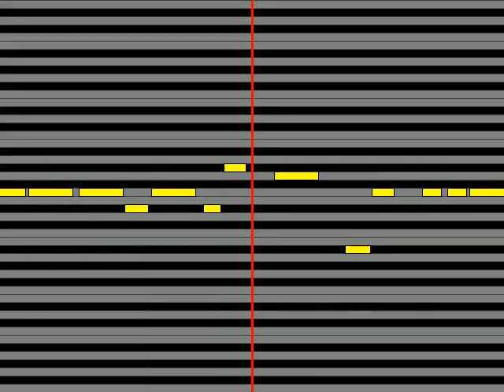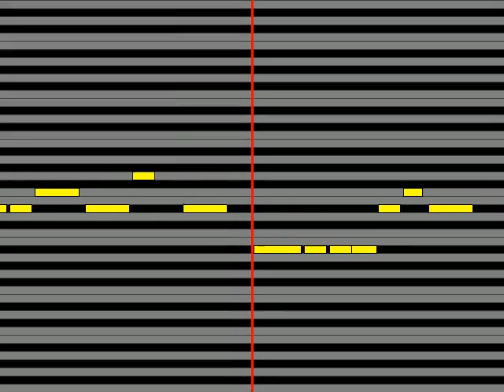【ガイドメロディ】 らき・あいね・みお from BEST FRIENDS! 君のEntrance